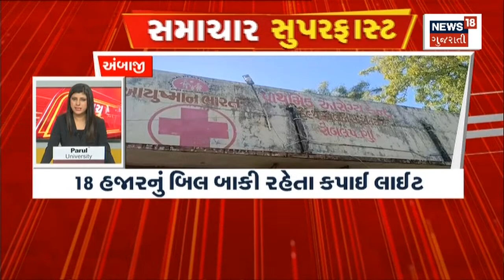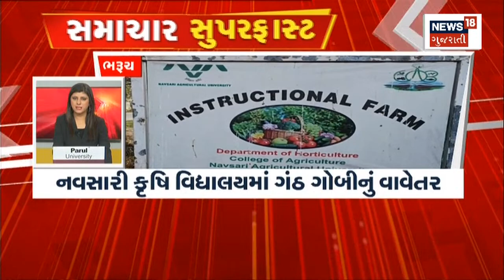Samachar Superfast | Gujarati News | આજના તાજા સમાચાર | Latest News | Top Headlines | Today News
Samachar Superfast | Gujarati News | આજના તાજા સમાચાર | Latest News | Top Headlines | Today News | સમાચાર સુપરફાસ્ટ

00.01 ઈન્ટ્રો
00.06 જયસુખ પટેલના 7 દિવસના રિમાન્ડ મંજૂર
00.18 પેપર લીક મામલે વધુ એક આરોપીની ધરપકડ
00.30 47મા કોસ્ટગાર્ડ સ્થાપના દિવસની ઉજવણી
00.45 હાલમાં કોસ્ટગાર્ડ પાસે 150 જેટલા જહાજ